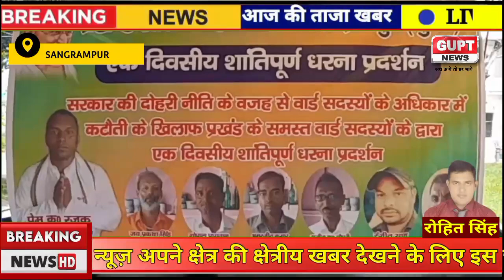Sangrampur Munger News। अपने 9 सूत्री मांगों को लेकर वार्ड सदस्यों ने किया धरना प्रदर्शन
अपने 9 सूत्री मांगों को लेकर वार्ड सदस्यों ने किया धरना प्रदर्शन